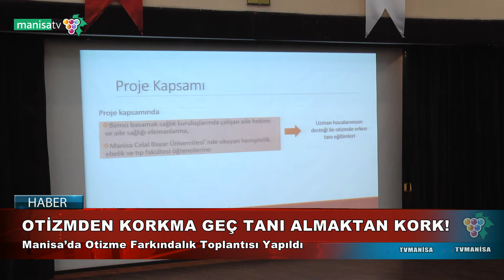OTİZMDEN KORKMA GEÇ TANI ALMAKTAN KORK!